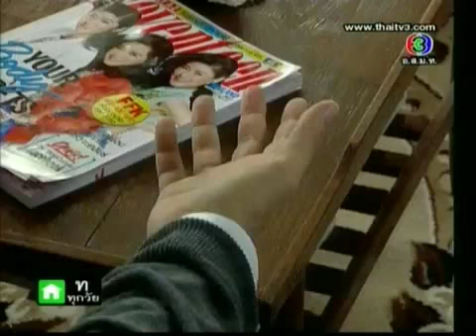I Khun Phee. Ep20. 2-5.